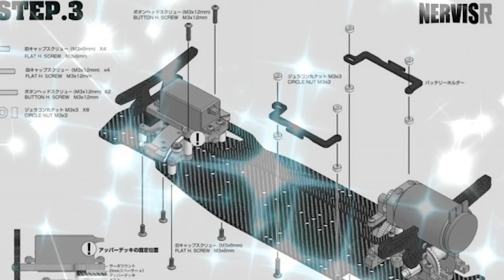実車のプロが開発したラジコン☆NERVIS R【全日本ジムカーナチャンピオン5回獲得☆研風呂登場】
※NERVIS RはコンバージョンKITです※

Doslog sub channel:Wapoantes / ドスログサブチャンネル：わぽあんてす

RC TOGO
OPEN 10:00 - 22:00
CLOSED: TUESDAY